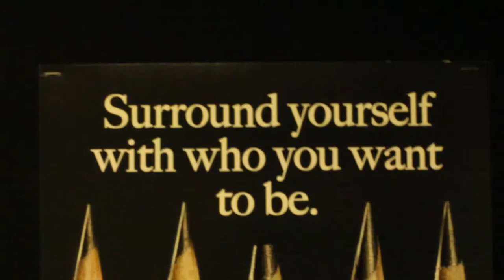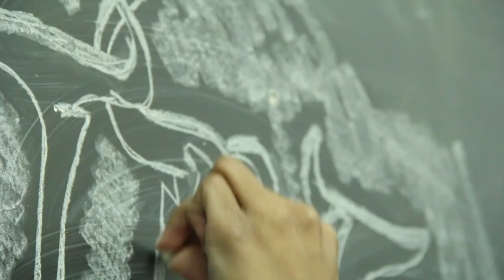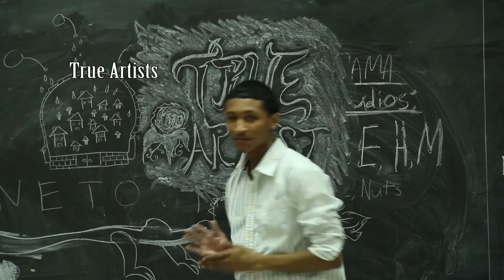True Artists ~ Make Believe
Royale Pictures Inc. presents...
In association with Obey the Crown Entertainment & Blues Bell Music...

"How does music make you feel? It makes us feel loved."
`We are artists, we love what we do, and that's it.

Filmed on location at:
Fiorello H. LaGuardia HS of Music & Art and Performing Arts

Filmed, Edited and Directed by:
Amir Royale

Performers:
Amir Royale
Nathaniel Singh
Travis Raeburn
Marquise Naipaul

Music Video/Documentary by Amir Royale, introducing True Artists performing "Make Believe".

This video can also be found on Vimeo.

*Watch in Full Screen & HD!

COPYRIGHTS:
Kingdom Industries LTD. Entertainment, Arts, and Sciences